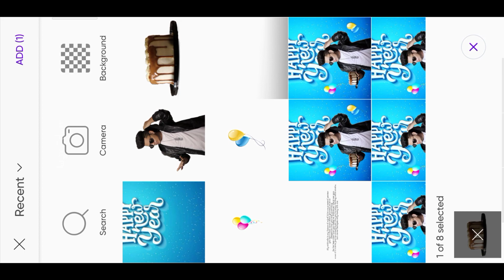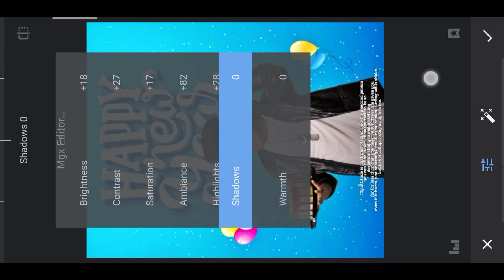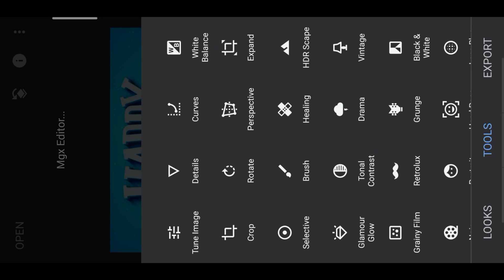How to edit photo new year 2024 - new year photo editing | mgx editor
How to edit photo new year 2024 - new year

2024 photo editing - new year special

Photo editing 2024 - new year photo editing

2024 photo editing - happy new year photo editing

Happy new year photo editing 2024 - naya saal

♦️ Your Queries ♦️

2024 photo editing
naya sal ka photo editing
2024 ka photo editing
2024 ke photo editing
2024 ke background
happy new year photo edit
happy new year 2024 photo edit
2024 photo edit
christmas photo editing 2024
christmas editing
christmas photo